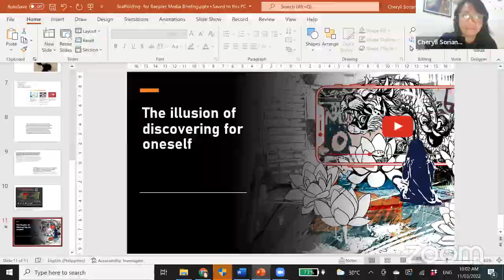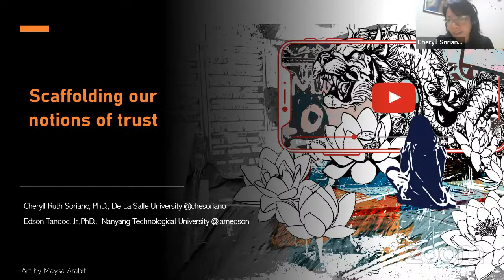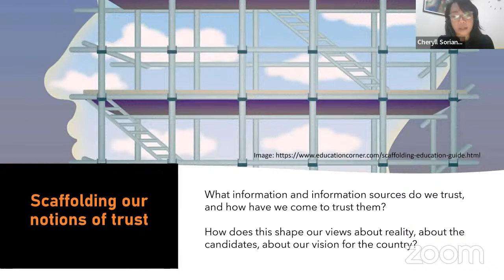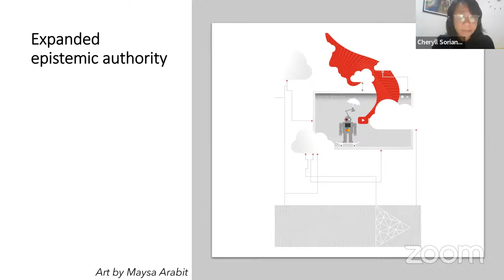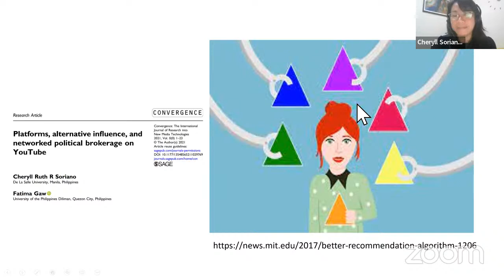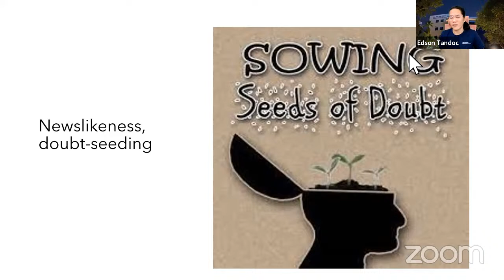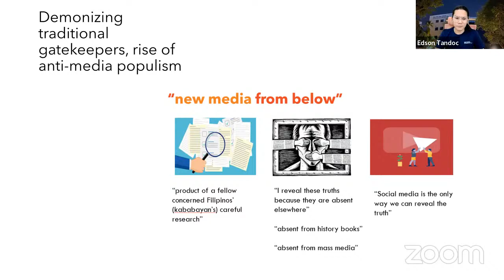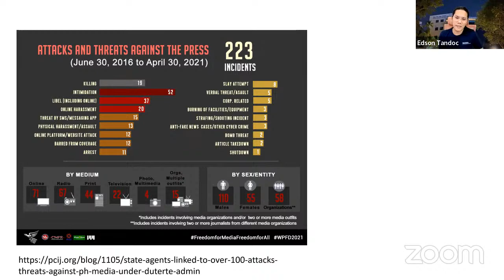FactsFirstPH Research Briefing: 'Scaffolding our notions of trust'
When “microcelebrities” and influencers claim space on social media, their attempts to position themselves as authoritative sources of information must be scrutinized because this affects how Filpinos trust their online sources of information.

Tune in to the discussion of De La Salle University Professor Cheryll Ruth Soriano and Singapore Nanyang Technological University Professor Edson Tandoc Jr. of their study titled, ‘Scaffolding our notions of trust’ on Friday, March 11, 2022. FactsFirstPH Follow Rappler for the latest news in the Philippines and around the world.